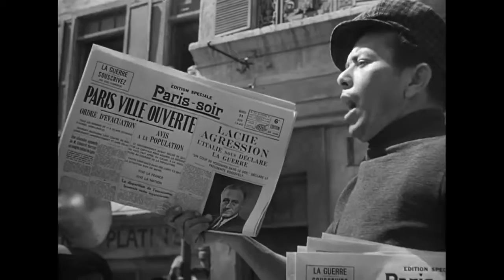Casablanca Official Trailer | 1942 | IMDb: 8,5/10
A cynical American expatriate struggles to decide whether or not he should help his former lover and her fugitive husband escape French Morocco.
Writers: Julius J. Epstein (screenplay), Philip G. Epstein (screenplay), Howard Koch, Murray Burnett, Joan Alison, Casey Robinson
Stars: Humphrey Bogart, Ingrid Bergman, Paul Henreid